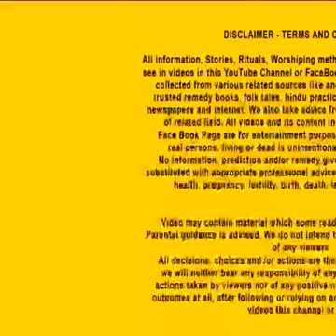मानो तो भगवान है न मानो तो पत्थर ,यह कहानी है एक किसान की 🙏🙏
मानो तो भगवान है न मानो तो पत्थर ,यह कहानी है एक किसान की जो अपने काम के व्यस्तता के कारण भगवान शंकर की पूजा से दूर हो गया, तभी उसके जीवन में कुछ ऐसा घटा की उसे भोलेनाथ की शरण में जाना पड़ा।🙏🙏🙏